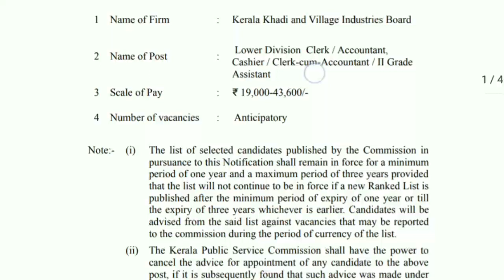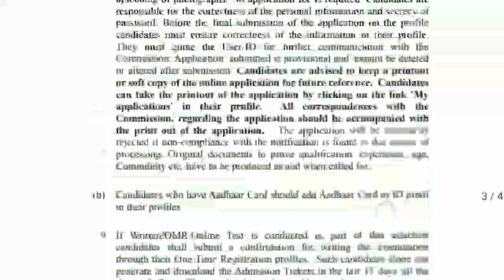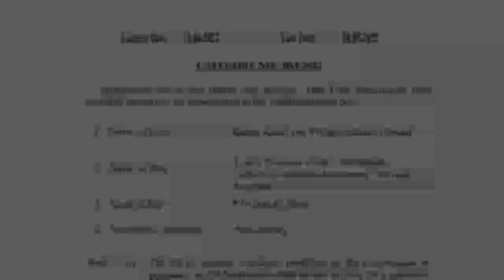Kerala PSC LDC Recruitment 2022 Malayalam/PSC new gazetted notification Malayalam 2022male & female